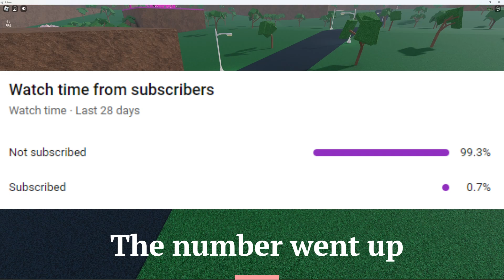I have something to tell you all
Hey everyone I hope this explains everything well. I will try my best to give you guys as much as I can.